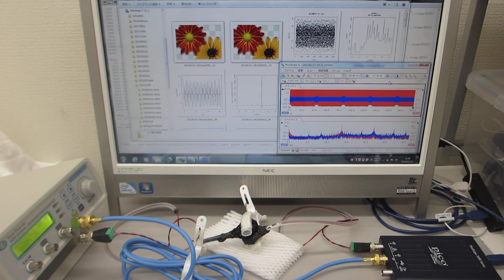非線形振動現象をコントロールする超音波制御実験（超音波システム）